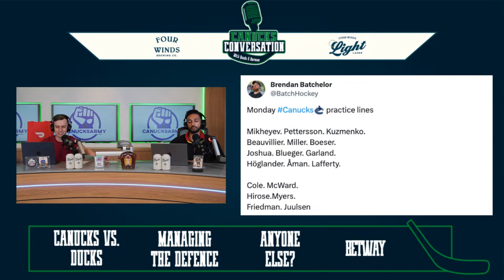8 simple rules for managing the Canucks' blue line | Canucks Conversation - Nov. 28th, 2023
The Vancouver Canucks are back in action tonight after a day off and a practice following their 4-3 loss to the San Jose Sharks on Saturday night. We break down their expected defence lineup and talk about keys to success for keeping the puck out of their net.

🐦 Follow on Twitter: @CanucksArmy @CanucksConvo @harmandayal2 @QuadrelliD

Thumbnail Photo Credit:
© Bob Frid-USA TODAY Sports